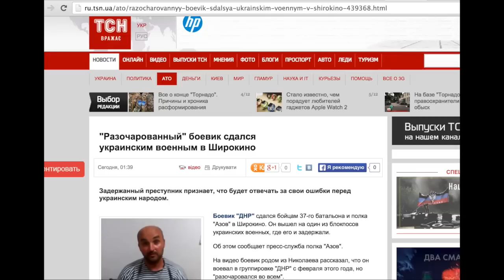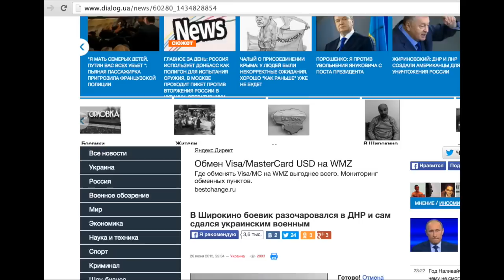32 июня, ровно в 4 часа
О раскаявшемся боевике